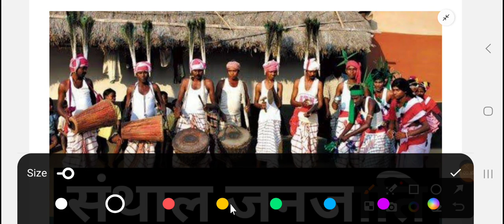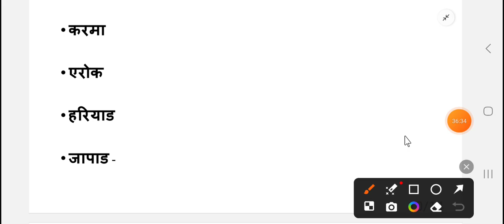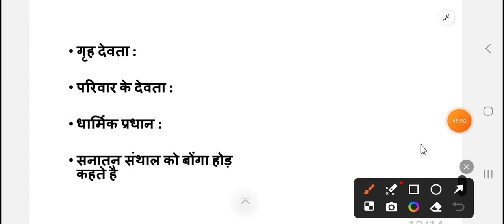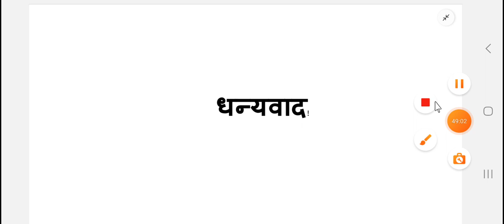संथाल जनजाति सम्पूर्ण जानकारी एक ही वीडियो मे jharkhand Gk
संथाल जनजाति सम्पूर्ण जानकारी एक ही वीडियो मे सवाहा
संथाल जनजाति सम्पूर्ण जानकारी
jssc gk
santhal janjati in jharkhand
ho tribe jharkhand
munda janjati jharkhand
jssc cgl exam date
jssc cgl jharkhnad gk mcq
Jharkhand Cgl
udit kumar kushwaha unacademy
Jharkhand gk for jssc cgl
jharkhand maha marathon
11th jpsc update
jharkhand gk marathon
Jharkhand gk marathon class
svi jharkhand
Youtube description
jssccglmathsclassinjharkhand

Your queries eries:
how to solve maths easily
how to score maximum marks in Maths
SSC CGL kaise crack kre
SSC CGL ka cutoff kitna rahega
SSC me kon sa post achha rahega
JSSC CGL maths spl class
JSSC CGL ne kaise achha score kre
JSSC CGL Maths kaise thik kre
jharkhand daroga ke liye kare
jharkhand daroga kab aayega
jharkhand ka syllabus kya h
jharkhand excise police kaise join kre
jharkhand excise Constable exam kab hoga
jharkhand niyojan niti kya h
jharkhand police kab aayega
Bihar daroga ka exam date kya h
Bihar daroga ka syllabus kya h
Bihar CGL kab hogi
Bihar secretary exam date kya h
how to solve maths in Bihar CGL exam
how to score good marks in Bihar daroga
jharkhand maths excise constable
 running date
mts maths
excise constable running date
ssc chal maths practice
profit and loss
jssc cgl maths practice 2023
best maths class
best maths teacher in jharkhand
DELHI POLICE
Sanjay Maths Ranchi
best maths teacher in Ranchi
best JSSC CGL maths teacher in Ranchi
short tricks JSSC CGL maths
maths me score kaise achha kre
without using pen paper
Maths solution in short time
best tricky maths
Sanjay Sir Maths class Ranchi
Sanjay Maths teacher in Ranchi
best maths teacher in India
best competitive maths teacher in Ranchi
JSSC CGL maths class
BSSC CGL maths class
jharkhand daroga maths class
jharkhand excise Constable exam
banking best maths teacher
SSC CGL best maths teacher
SSC CHSL best maths teacher
SSC MTS best maths teacher
SSC CPO best maths teacher
ibps po best maths teacher
ibps clerk best maths teacher
Sanjay Maths Ranchi Jharkhand
Sanjay Maths special classes
tricky maths by Sanjay Sir
best maths teacher for ever

About Us:
Address: 7th Floor, Shree Sai Tower, Circular Road, Lalpur, Ranchi
Complete prepration for competitive exams:
SSC( CGL/ CHSL/ CPO/ MTS/Selection Post)
BANK: IBPS/ SBI( PO/ Clerk/SO)
Railway ( Tech/ Non tech/ NTPC/ ASM/Goods Gaurd/Group D)
JSSC CGL, Jharkhand secretariat, Jharkhand Daroga, Jharkhand excise inspector,  panchayat secretariat etc
Bihar CGL, Bihar secretariat, Bihar Daroga, BSSC and other more competitive exams

SANJAY MATHS ' came into being 5 years back. Since then we have been moving ahead with resolve and dedication to impart a qualitative education to all those students who approach us with a sparkle of hope in their eyes. We have a team of qualified and experienced teachers with us. We consider this work of ours not merely a profession but a sacred mission. Our motto is "Teaching not just for money but as a sacred mission." We try to make sure that even those students who aren't from financially sound backgrounds aren't deprived of their right to get education.
           We have taken this opportunity a number of times to announce batches to cater to the needs of such students. We have taught them selflessly with as little fees as they can pay (at times we have even waived their fees if need be), so that they continue to get the coaching in an unhindered way. Our study material is always par-excellence. Our team keeps updating the teaching methodology and material as per the requirements and varying examination pattern.
Each faculty is constantly in an effort to deliver his best and benefit the students. Regular tests, quiz and test series are some of our features that distinguish us from others. They undoubtedly help us deliver good results. Our students have performed well and are holding good positions, thanks to our team's concerted effort and dedication. We try to give individual attention to the slow learners and bring them at par with those who are fast learners. Our teachers are ready to answer the queries and doubts that students face. We are available to them online as well as on telephone. These are some of the things that give an impetus to the confidence that students repose in our team.🙏🙏🙏jssc cgl maths classjssc cgl practice setBihar daroga mathsjssc cgl best maths